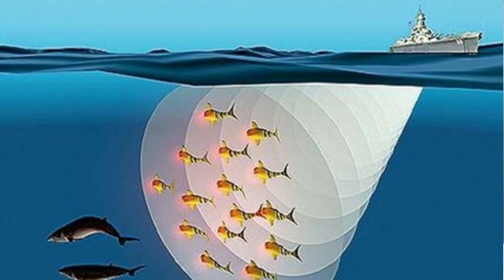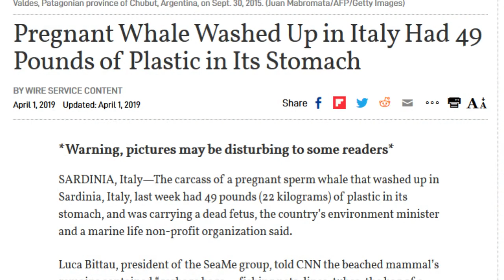The Fukushima Dead or Dying oceans Gotcha question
Another ""Gotcha" question to use against a Fukushima fear monger and their associated trolls:  Show a peer reviewed scientific paper showing radiation as a causation factor for mass marine die offs, dead tide pools, or marine beachings.